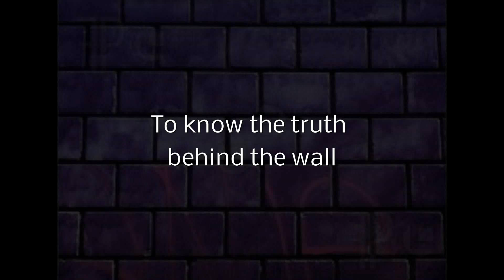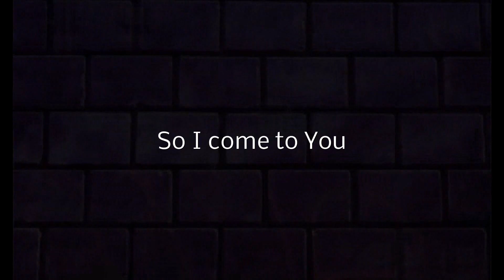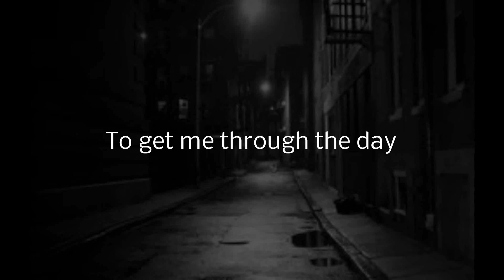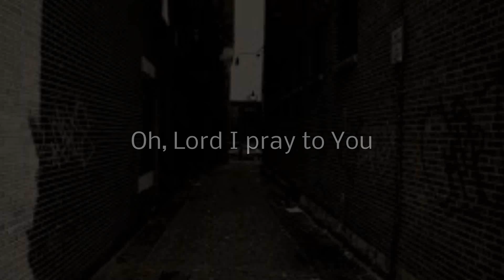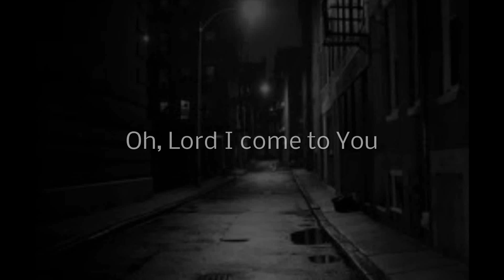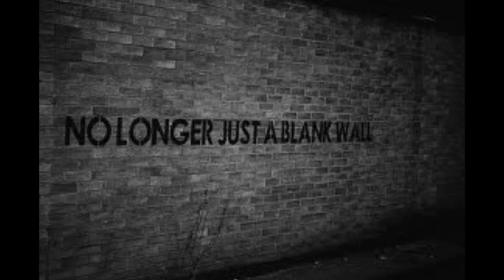BEHIND THE WALL (Original song of JC-TGBTG Dubai Satellite Church)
Words & music by bro.John Geraldez; sung by bro.John Geraldez in this demo recording by the Worship Team of Jesus Christ To God be the Glory - Dubai Satellite Church.